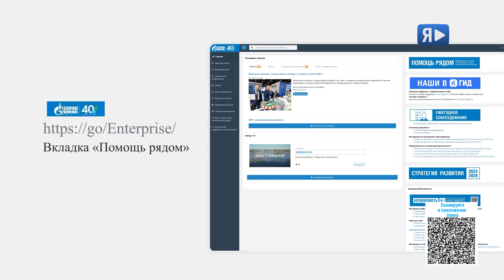СВОИ – СВОИМ! / Как работники «Газпром добыча Ямбург» поддерживают коллег в зоне спецоперации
Мобилизованные работники и добровольцы «Газпром добыча Ямбург» за службу в зоне специальной военной операции награждены благодарственными письмами и медалями. Их продолжают поддерживать дистанционно коллеги.